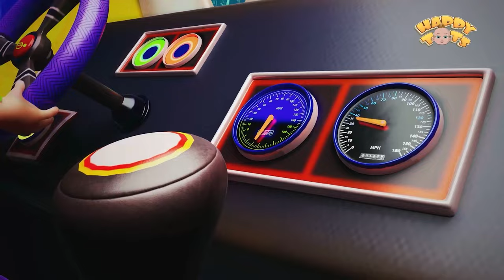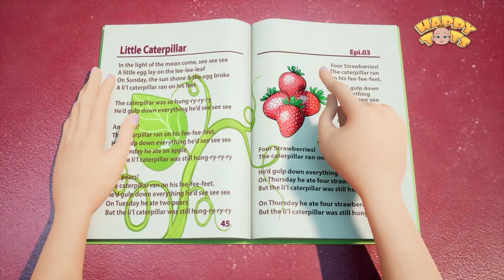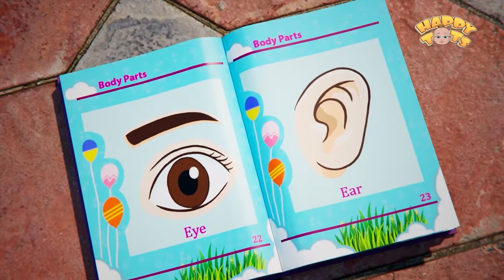Bath Song | Baby's New Bath Tub | Nursery Rhymes for Kids | Happy Tots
Lyrics :

Mom! I got all dirty !

Oh dear baby. Don’t worry. Let’s get you all clean and tidy

Yay yay yay, it's bathing time
Let's get clean and shine so fine
In the water, we will play
Splashing and laughing through the day
Yay it’s bathing time

Wash my hair, do do do

Wash my face do do do

Wash my hands do do do

Wash my tummy do do do
Wash my tummy!

Wash my legs do do do
Wash my legs!

Wash my toes do do do